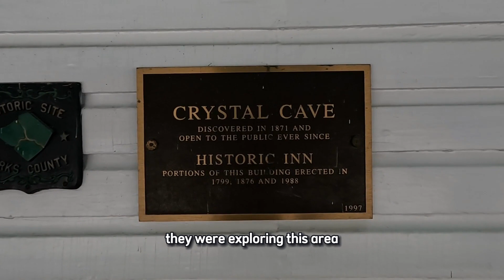Así es una cueva de cristales en Estados Unidos | LA CUEVA DE CRISTAL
Crystal Cave es una de las cuevas más conocidas y visitadas en el estado de Pensilvania, Estados Unidos. Está ubicada en Kutztown, en el condado de Berks. La cueva es una formación geológica natural que ha atraído a visitantes durante más de un siglo debido a sus impresionantes formaciones de cristales y estalactinas.

DONACIONES . ¡Todo lo recaudado va directo a los viajes!